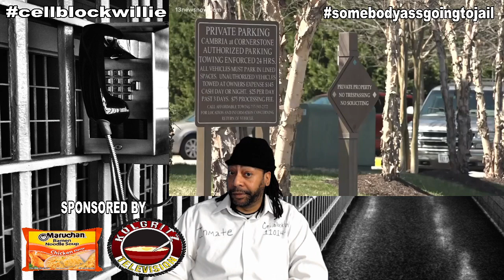A Navy Sailor Catches A Man Having Sex With His Wife In His Home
A US Navy sailor allegedly gunned down his wife’s lover after catching the pair having sex in their Virginia home, court documents show.

Tyler Lamar Jenkins, 26, was charged with second-degree murder in Friday’s fatal shooting of Timothy Paul Talley III, 28, at the married couple’s home in Virginia Beach, police said in a statement.